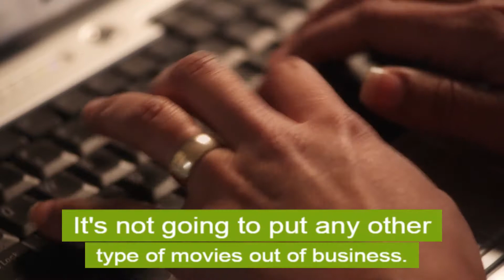Nature Motion By Tom Hanks | Business Motivation | Business Tips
The nature of motion capture is only going to work for certain films. It's not going to put any other type of movies out of business.

This Awesome Quote By :Tom Hanks